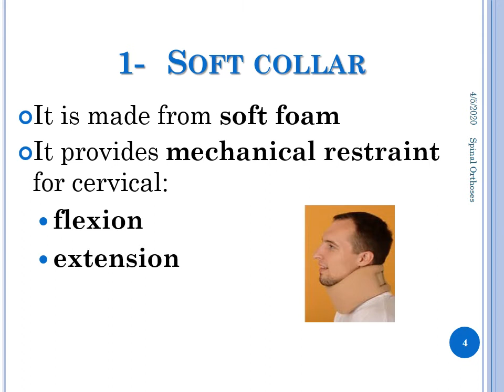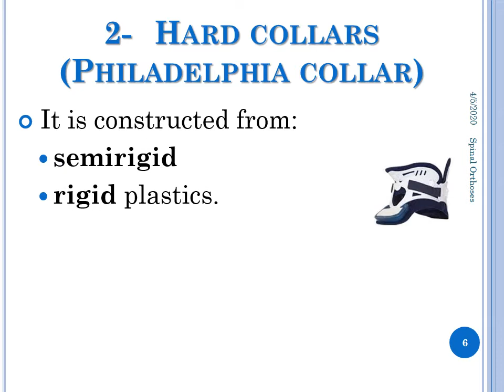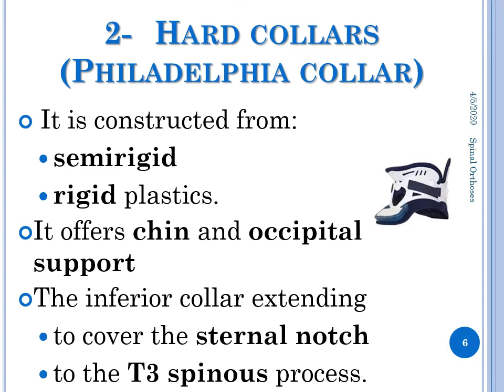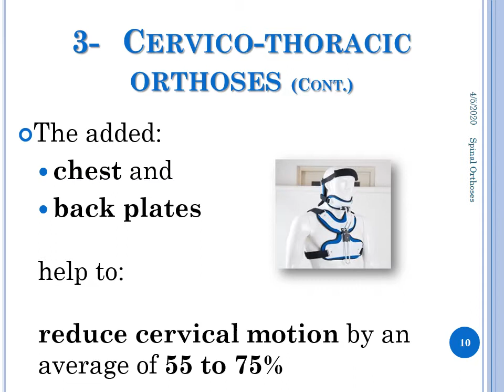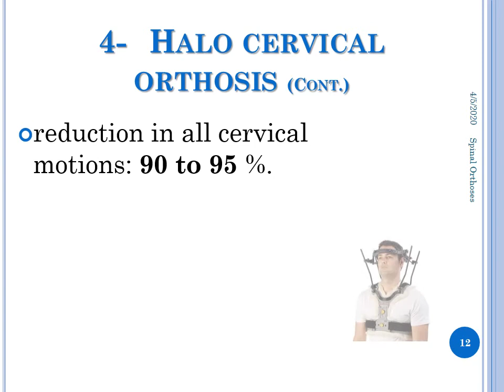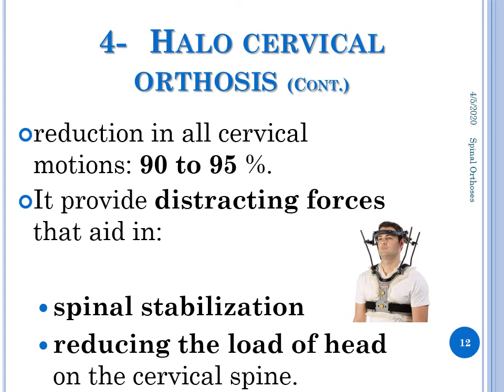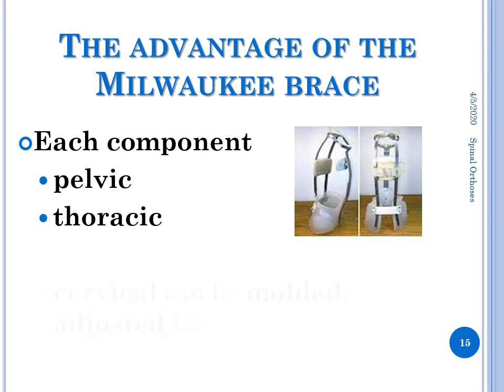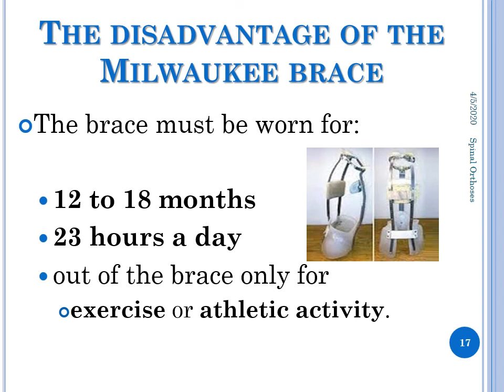PT Cervical Orthoses